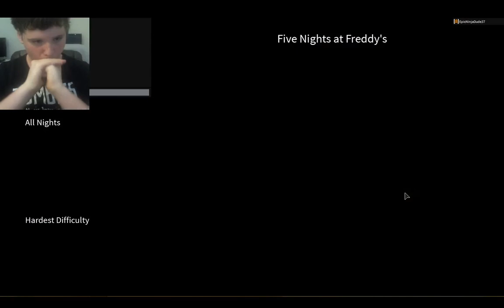ROBLOX #63 - Five night's at Freddy's part 3. |GOLDEN FREDDY!!!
Scariest game you would ever play huh? If we hit 10 likes, I'll do night 4 tomorrow!

Xbox 360 Gamertag EpicNinjaDude37

Xbox One Gamertag Krown